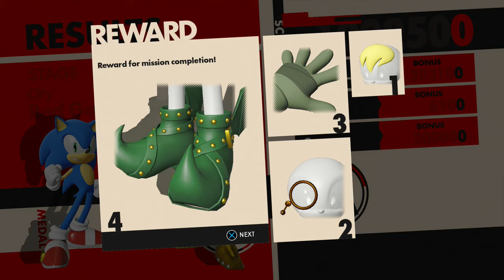Sonic Forces Playthrough part 4| Vs Metal Sonic